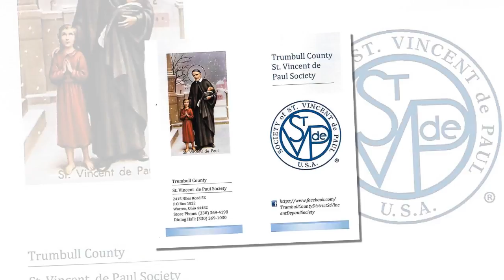Upcoming Jobs in Trumbull County